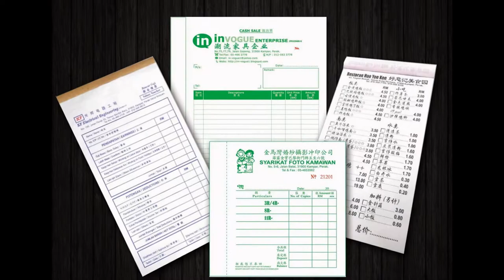Taiping Bill Book, Business Form, Design, Printing, Delivery in Taiping Perak Malaysia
Taiping Offset Printing Service
Taiping Digital Printing Service

Taiping Bill Book Printing Service
Taiping Bill Book Design Service
Taiping Bill Book Delivery Service
Taiping Bill Book Maker

Taiping Business Form Printing Shop
Taiping Business Form Printing & Design Service
Taiping Business Form Delivery Service
Taiping Business Form Maker

Taiping Receipt Book Printing Company
Taiping Invoice Book Printing Shop
Taiping Cash Book Printing
Taiping Print Voucher Book
Taiping Purchase Order Book Printing
Taiping Billing Book Offset Printing Company
Taiping NCR Bill Book Printing
Taiping Custom Made Bill Book
Taiping Bill Book with Numbering & Perforation Line Maker
Perforation Line Maker in Taiping Perak Malaysia

Taiping Commercial Air Conditioning System in Taiping Perak Malaysia